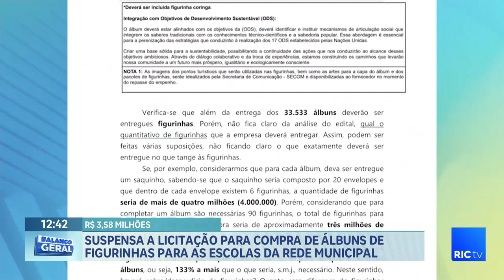Suspensa a licitação para cobrar álbuns de figurinhas para escolas da rede municipal